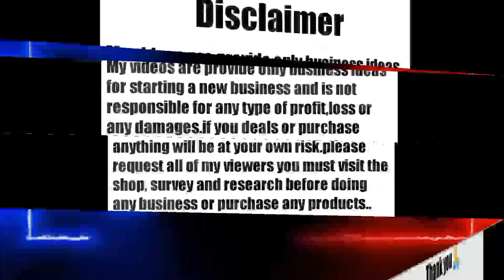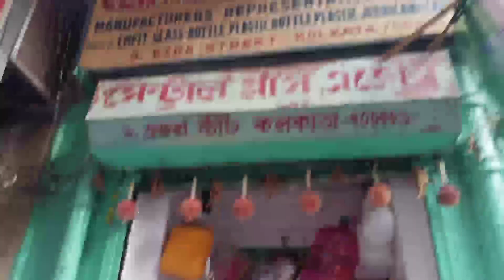container/Dram/pet/bottle/cap/agriculture bottles wholesale market in Kolkata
shop name:- central glass Agency
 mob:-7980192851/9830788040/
Address:-9,Ezra street, Kolkata-01
near-lalbazar,Tea board
plastic bottles
Kolkata wholesale market|canning street|
করুন।